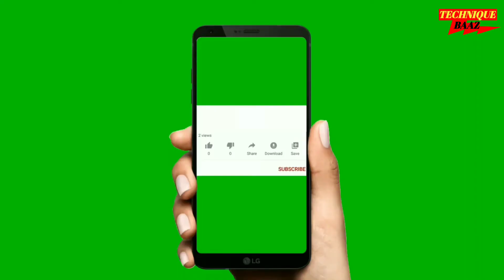Best jio postpaid Recharge Plan 2022 | Jio plan with free Jio Wi-Fi Hotspot Device | Jio New Plan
Jio Best 4g Recharge offer
Jio portable Hotspot 4g Device
Postpaid plan jio details
jio 249 recharge ditails
jio 299 recharge details
jio 349 recharge details